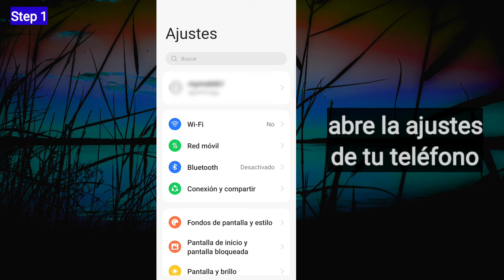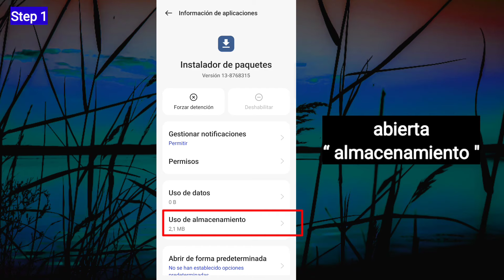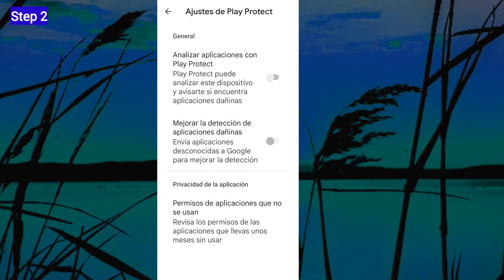como solucionar no se instaló la app debido a un conflicto con un paquete whatsapp plus 2023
whatsapp plus no se instalo la app debido a un conflicto con un paquete,

La aplicación no se ha instalado debido
  a un conflicto con un paquete,